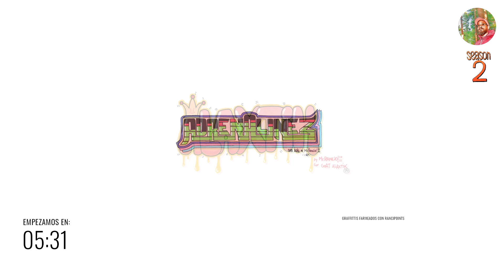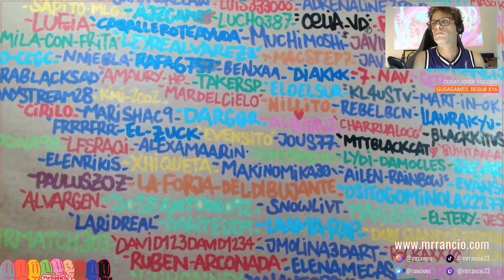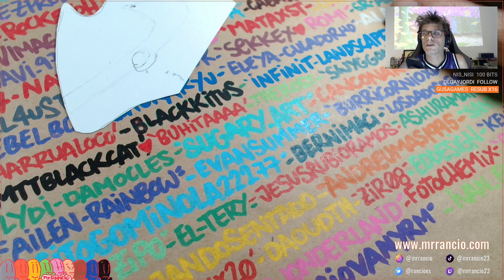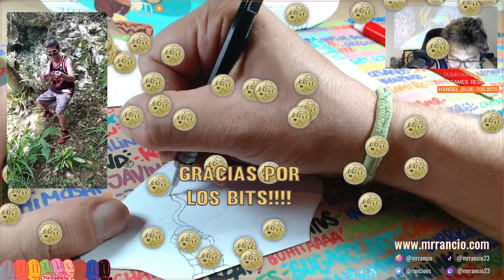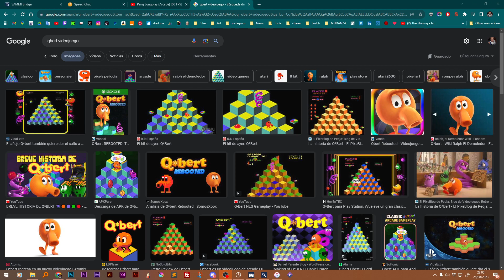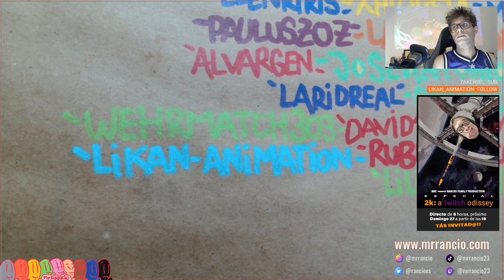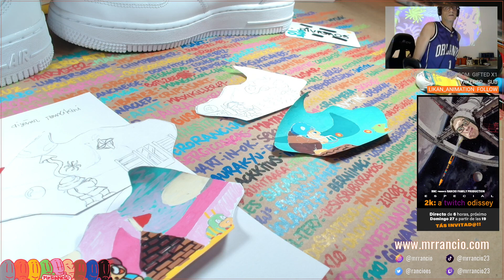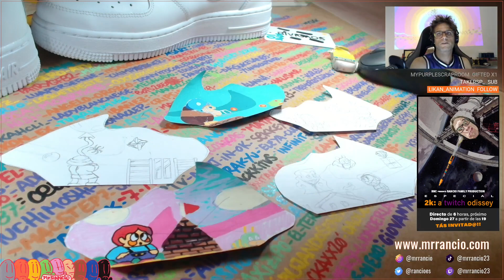Custom Arcade AIR FORCE ONE With POSCA MARKERS!👟 (Día 3) - 25/08/2023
Artista autodidacta. Normalmente pinto con Posca. Si te apetece verme dibujar en directo pásate por mi canal de Twitch.
Y no olvides visitar mi tienda online, gracias!